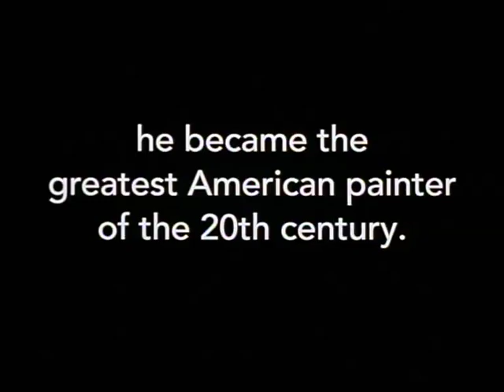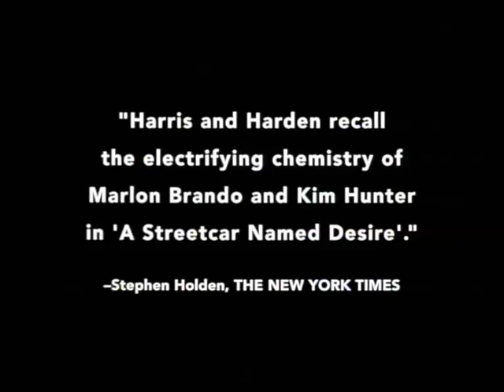POLLOCK Trailer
Directed by and starring Academy Award® nominee (for Best Actor) Ed Harris (The Truman Show, The Rock), POLLOCK is a beautifully-crafted, stunning drama about the legendary American painter, Jackson Pollock. Fellow artists and lovers, Jackson Pollock and Lee Krasner are at the center of New York's 1940s art scene, but as Krasner neglects her work to push Pollock's career forward, Pollock begins to unravel emotionally. Pollock and Krasner escape to the country and marry and, soon, Pollock creates work that makes him the first internationally-famous modern painter in America. But, with fame and fortune, comes a volatile temper and severe self-doubt before long, Pollock's life threatens to explode. Featuring exceptional performances by a stellar cast, including Academy Award® winner Marcia Gay Harden (Meet Joe Black, The First Wives Club), Amy Madigan (Field of Dreams, Uncle Buck), Val Kilmer (The Saint, Heat) and Jennifer Connelly (Requiem for a Dream).